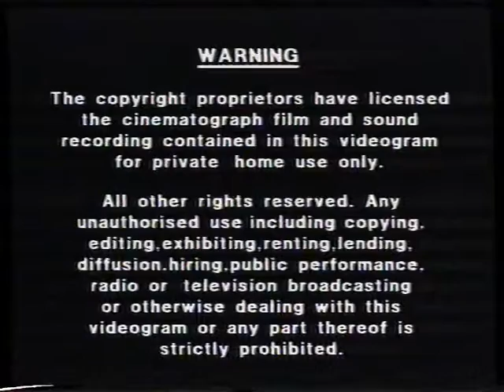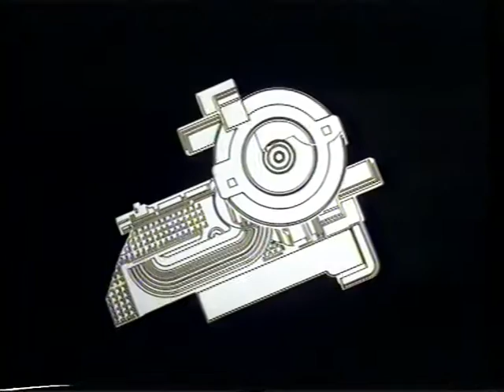"Killing Zoe" UK Rental VHS Trailer Reel (VHS Opening)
Hi there! Video was taken from the beginning of the 90s crime film "Killing Zoe". I believe it was a Polygram release. Hope you like it!